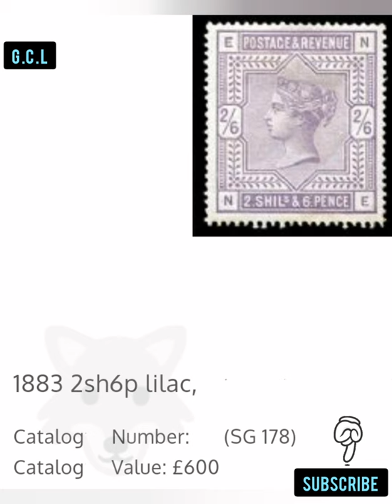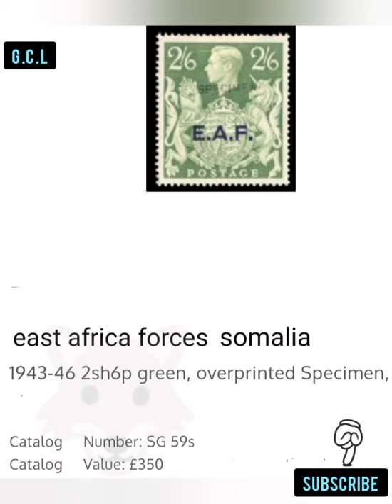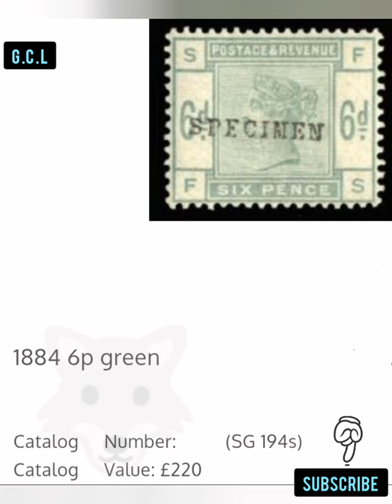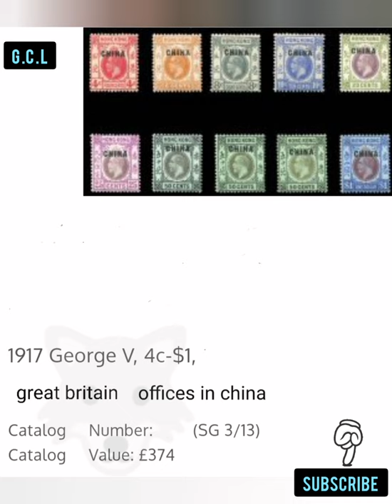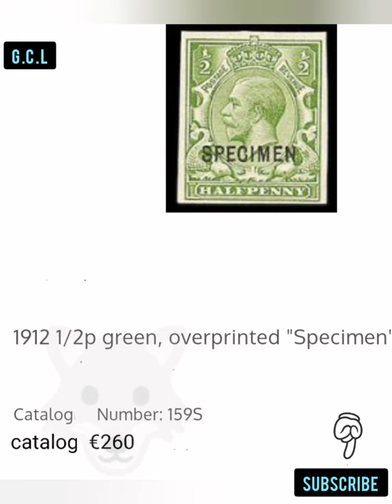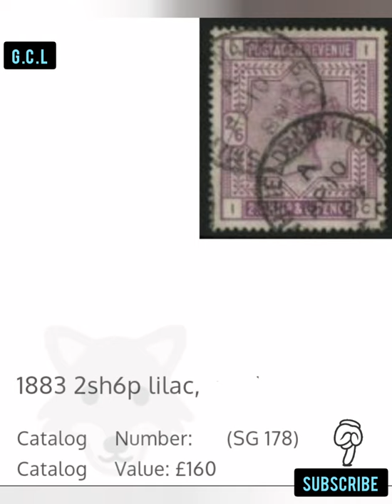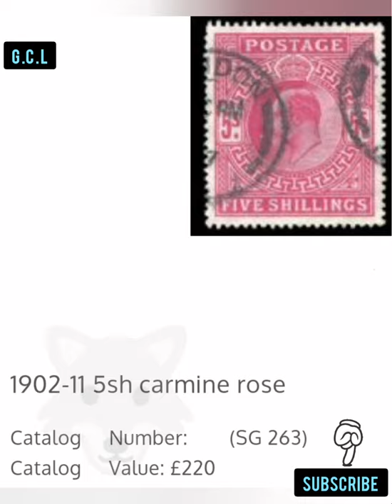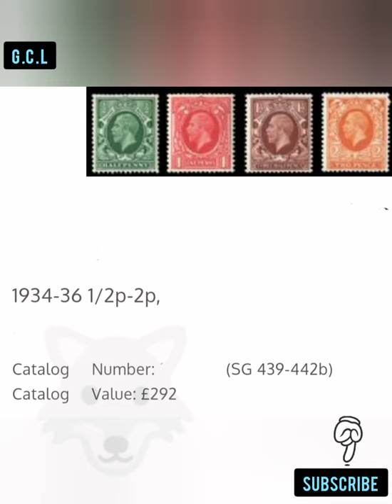old stamps , most expensive common great Britain stamps 1870-1950 value and catalog number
stamps
timbre
briefmarken
rare stamps
selten briefmarken
valuable stamps
most expensive stamps
most valuable stamps worldwide
free stamps catalogue
stamps catalog numer
timbre rare
timbre rares
stamps value and catalog numer
briefmarken wert
england most expensive stamps england stamps value